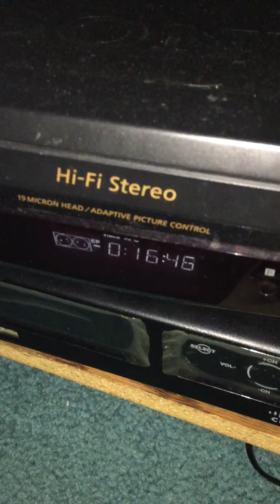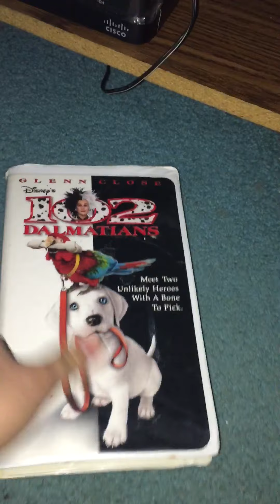Rewinding VHS Tape #198